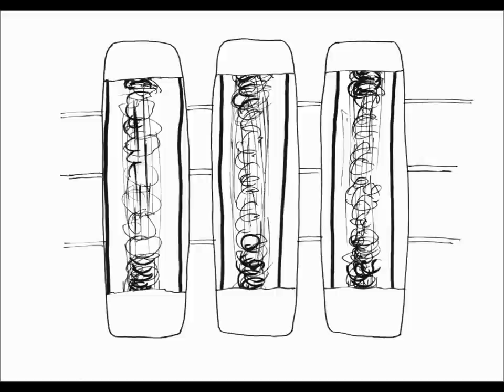Richard Navarro - Seabirds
Richard Navarro (vocals, violin)
Nicholas Thurston (double bass)

Drawings and animation by Nicholas Thurston

Nicholas thanks:
Alaric King for encouragement at the outset, without which I'd never have attempted the video
Charlotte and the boys for putting up with obsessive animation
GIMP, Synfig and all the people who post how to use them